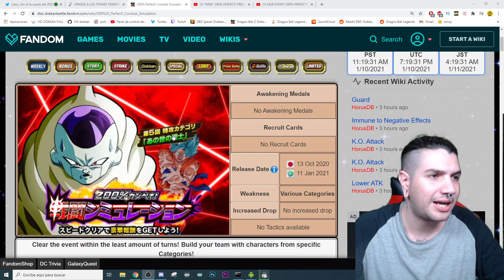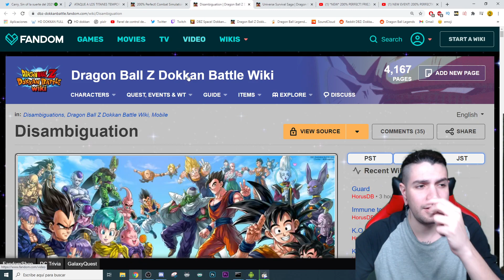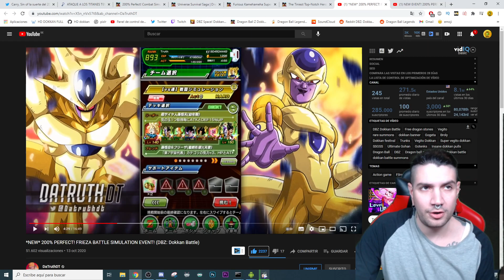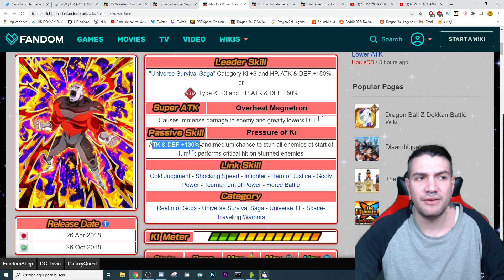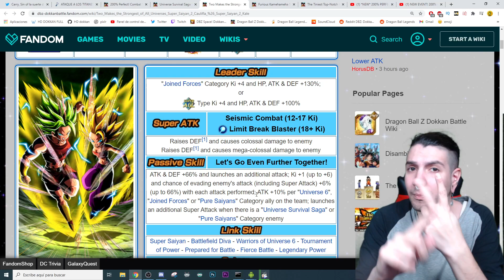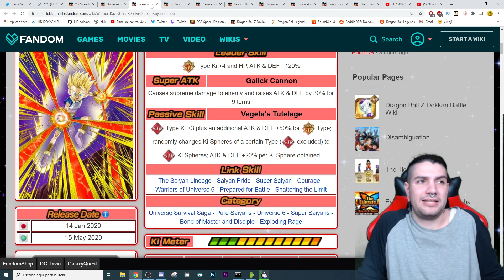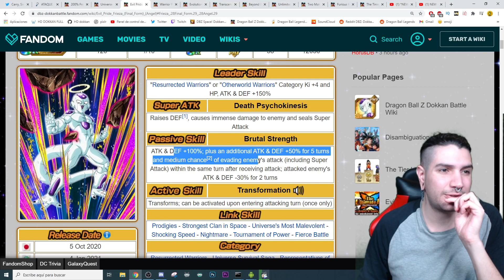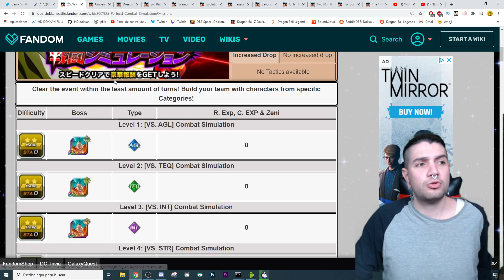NUEVO EVENTO MAÑANA! 200% PERFECT COMBAT SIMULATION | Dokkan Battle